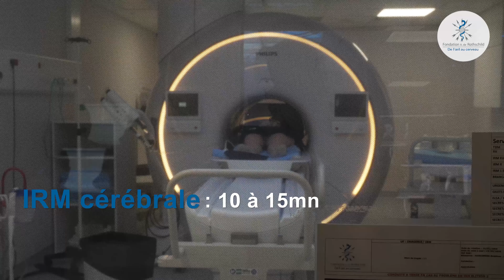AVC : La course contre la montre pour sauver la vie et le cerveau des patients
Dans le cadre de la Journée mondiale de l'AVC, l'Hôpital - Fondation Adolphe de Rothschild présente sa campagne AVC, comment gagner la course contre la montre ? Innovation des traitements et de la recherche.
Dans cette 1ere vidéo, le Dr Michael Obadia nous explique la prise en charge en urgence des patients victimes d'AVC.